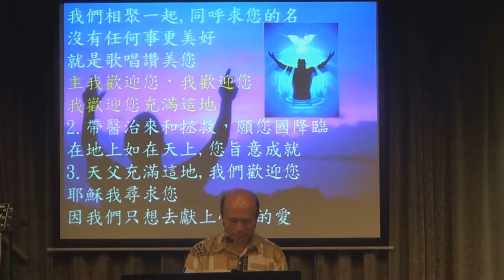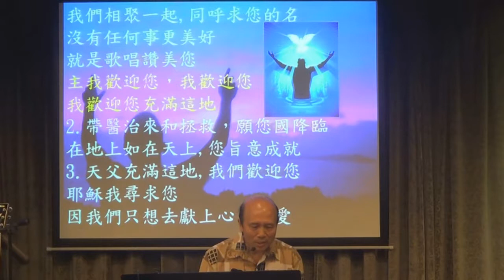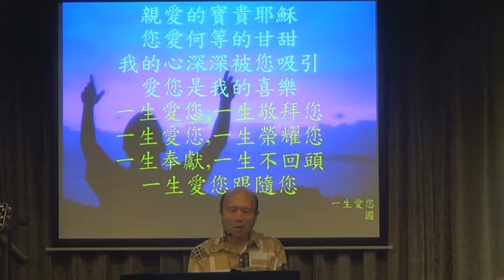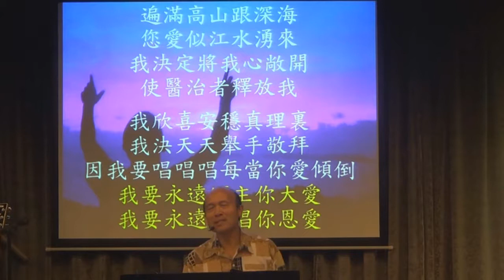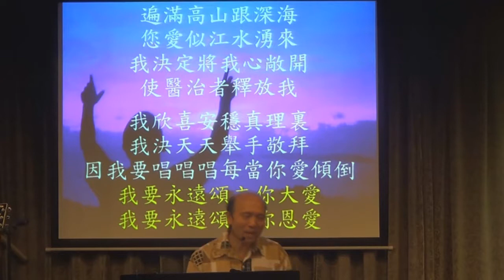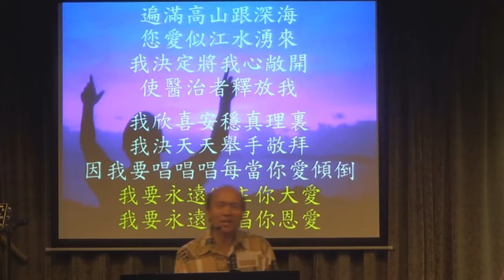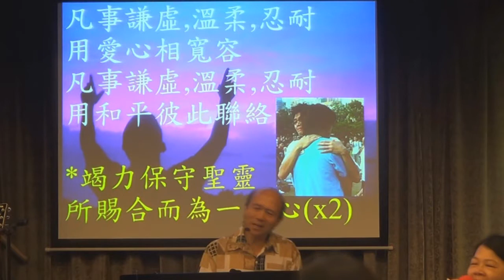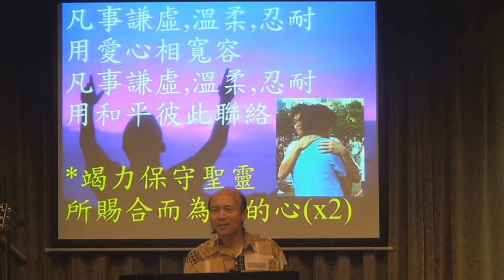帶領敬拜帶領弟兄姊妹進入神強烈的同在14-7-2015 葉牧師